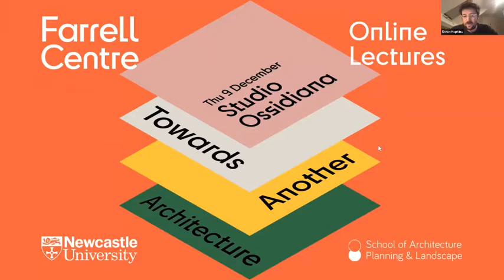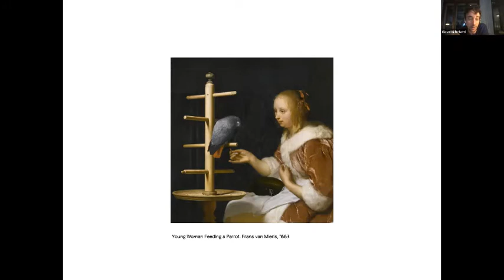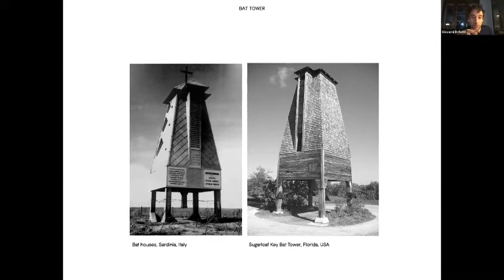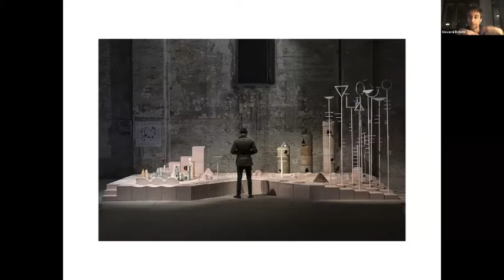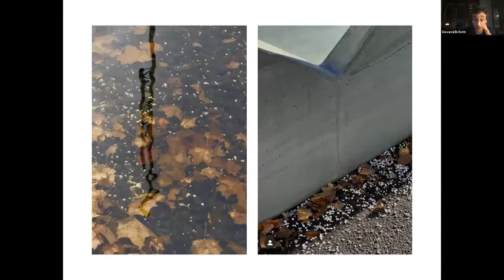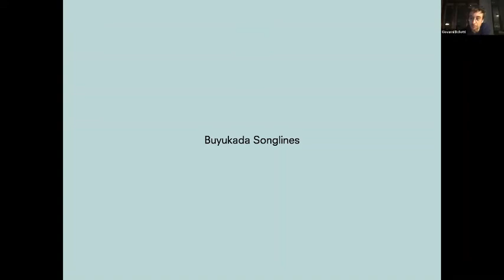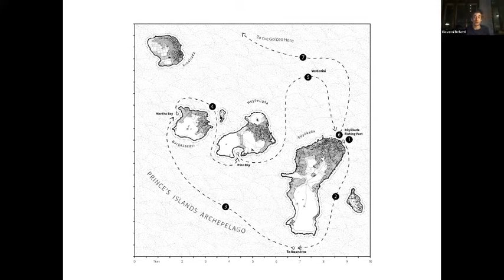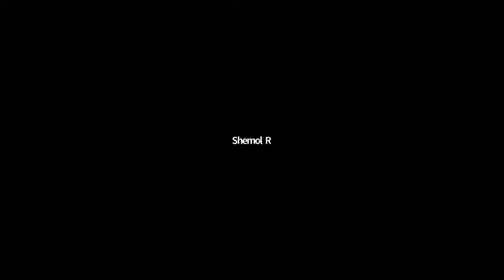Studio Ossidiana - Towards Another Architecture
Studio Ossidiana is an award winning practice in architecture, design and research led by Alessandra Covini and Giovanni Bellotti. Working across scales, Studio Ossidiana blurs the boundary between architecture, design, art, landscape, and urban strategies. Studio Ossidiana’s work has been exhibited at La Biennale di Venezia 2021, Istanbul Design Biennial 2020-21, Chicago Architecture Biennial 2021, ArkDes and Het Nieuwe Instituut.